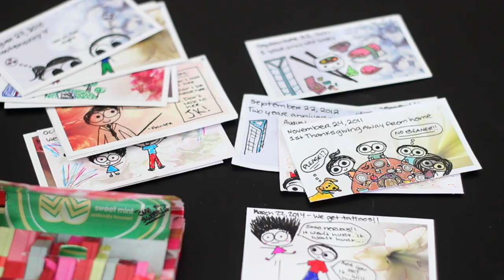Memorable Dating Moments | Follow The Freemans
Our 2nd wedding anniversary is July 6th so we wanted to celebrate by sharing some of our favorite dating moments with you.

LINKS

Camera We Used: Canon T3i